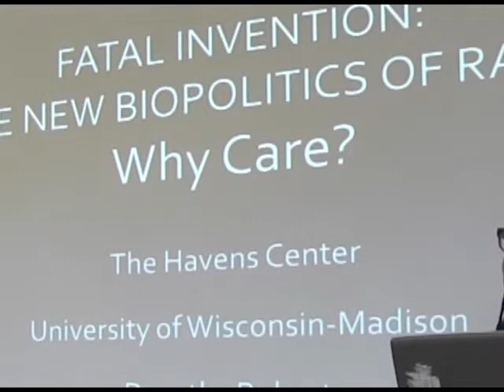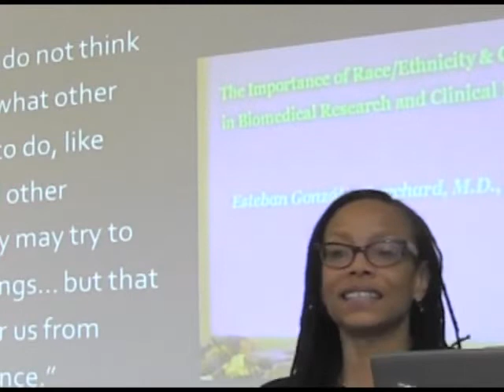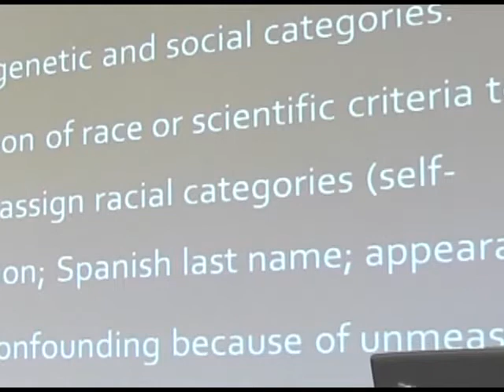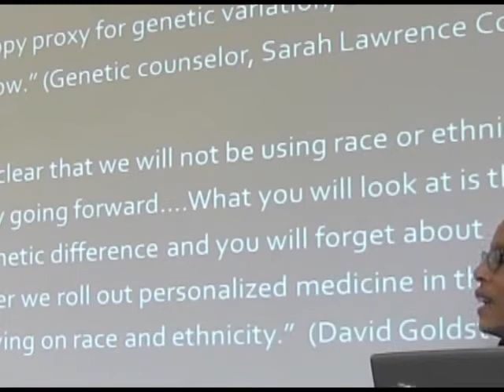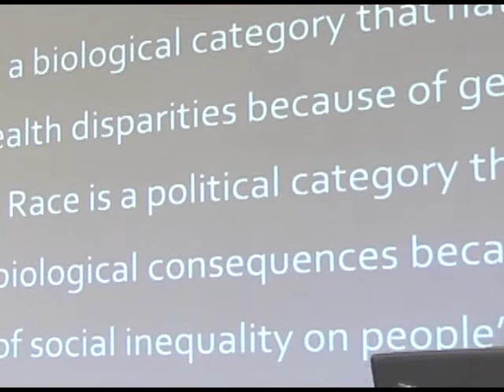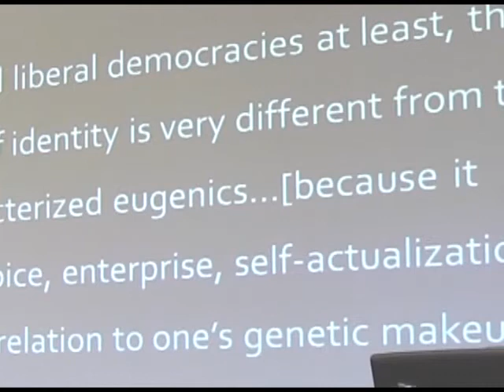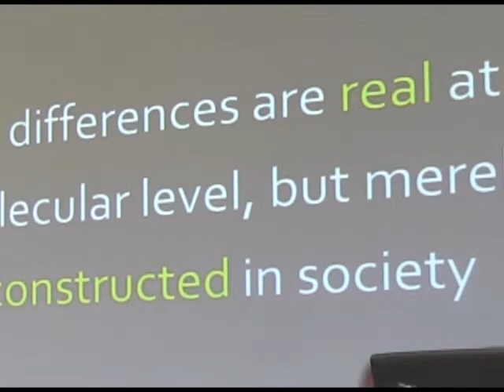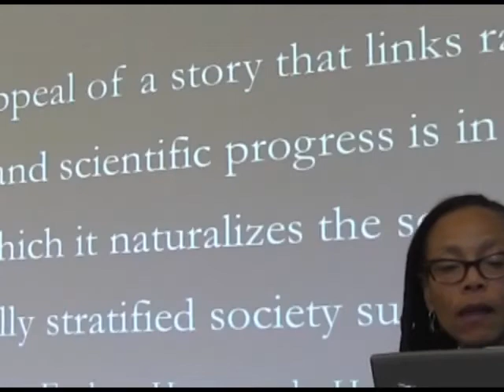The New Biopolitics of Race: Why Care?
A lecture by Dorothy Roberts reflecting on the reincarnation (and reconfiguration) of race as a biological - that is, genetic - category as a deeply problematic development during a moment in history where some believe the US has transformed into a post-racial society. In this landscape, gross racial disparities that exist between whites and non-whites in terms of incarceration rates, college attendance, maternal mortality rates, poor health outcomes, etc. are the purported result of genetic difference, rather than unequal/inequitable treatment, thereby hindering efforts to intervene to end racial injustice.

Dorothy Roberts is the fourteenth Penn Integrates Knowledge Professor, George A. Weiss University Professor, and the inaugural Raymond Pace and Sadie Tanner Mossell Alexander Professor of Civil Rights at University of Pennsylvania, where she holds appointments in the Law School and Departments of Africana Studies and Sociology. An internationally recognized scholar, public intellectual, and social justice advocate, she has written and lectured extensively on the interplay of gender, race, and class in legal issues and has been a leader in transforming public thinking and policy on reproductive health, child welfare, and bioethics. Professor Roberts is the author of the award-winning books Killing the Black Body: Race, Reproduction, and the Meaning of Liberty (Random House/Pantheon, 1997) and Shattered Bonds: The Color of Child Welfare (Basic Books/Civitas, 2002), as well as co-editor of six books on constitutional law and gender. She has also published more than eighty articles and essays in books and scholarly journals, including Harvard Law Review, Yale Law Journal, and Stanford Law Review. Her latest book, Fatal Invention: How Science, Politics, and Big Business Re-create Race in the Twenty-First Century, was published by the New Press in July 2011.